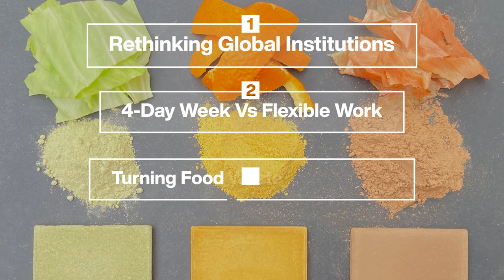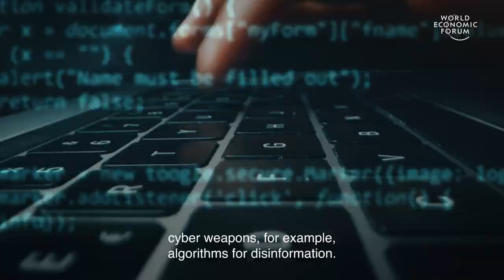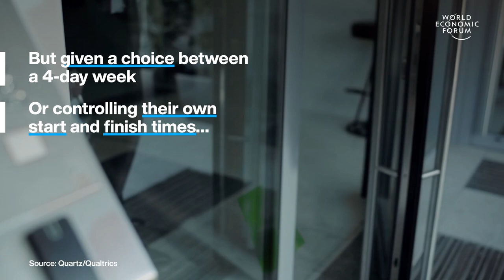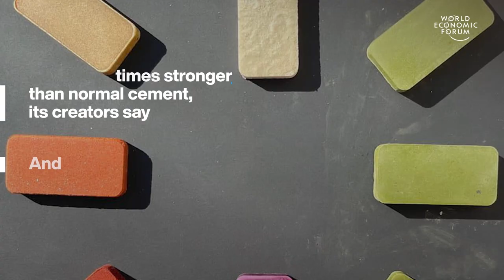4 Day Week vs Flexible Work & Food Waste Used as Cement | Stories of the Week | WEF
This week the World Economic Forum are highlighting 4 top stories - rethinking global institutions, 4-day week vs flexible work, turning food waste into cement and income loss for UK mothers.